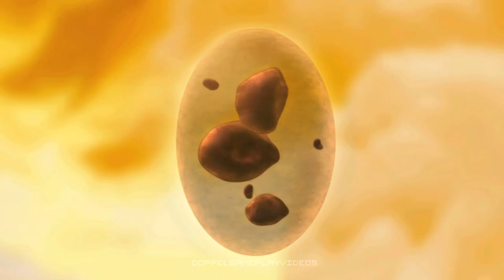Quest for the Crystal Eye and Life Source - Skylanders: Spyro's Adventure #3 [BLIND][PS3. 2011]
We Hack n' Slash through some Goblins, find the Crystal Eye, go for Life Seeds and find the Life Source Energy

Skylanders: Spyro's Adventure is the first video game in the Skylanders series, developed by Toys for Bob and published by Activision. It is an action 3D platformer video game that is played along with toy figures that interact with it through a "Portal of Power", that reads their tag through NFC and features the voices of Josh Keaton, Darin De Paul, Dave Wittenberg, Keythe Farley, Audrey Wasilewski, Joey Camen and Kevin Michael Richardson.

It was released worldwide in October 2011 (in Japan on July 12, 2013), being distributed by Toys "R" Us and published by Square Enix, and was released for the Wii, PlayStation 3, Nintendo 3DS, and Wii U.[1]